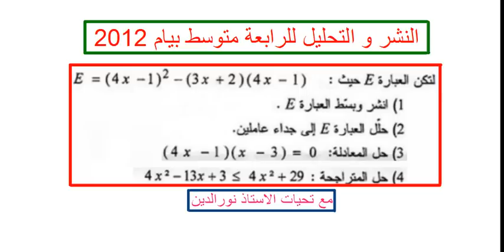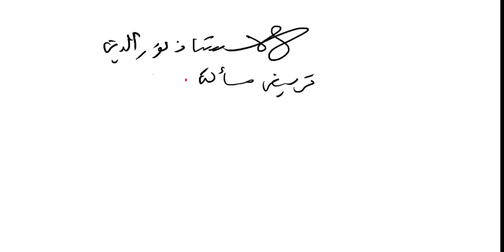النشر و التحليل للرابعة متوسط بيام 2012